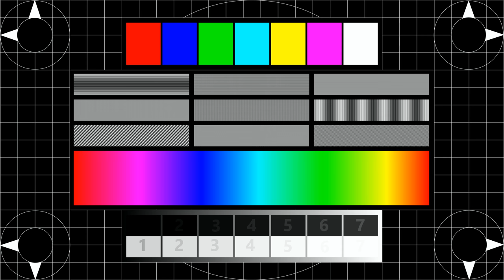Fantasy Test Card#33 - Hang For Days UHD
01 Hang For Days - Silent Partner  0:04
02 Paintball Theme - Bird Creek  2:31
03 Walking In The Park - Jason Shaw  4:24
04 Move Ya - Max Surla/Media Right Productions  7:13
05 Floaters - Jimmy Fontanez/Media Right Productions  10:15
06 Megaton Drop - Jason Shaw  12:06
07 In The Quarter - John Deley  16:27
08 Deep Space - Jason Shaw  18:00
09 Lines - Topher Mohr and Alex Elna  23:09
10 Straight Weather - Silent Partner  26:34
11 Upstairs With Cat - Diamond Ortiz  28:15
12 Road To Kilcoo - Jason Shaw  31:49
13 Bounce It - Silent Partner  34:57
14 HTML - Riot  37:54
15 Seahorse - Rondo Brothers  40:24
16 Yeah Yeah Yeah - Jason Shaw  43:08
17 Merengue de Limon - Quincas Moreira  45:30
18 Fur Elise - Jason Shaw  48:21
19 Runnin' Partner - Aaron Lieberman  50:40
20 Cool Steel Breeze - Jason Shaw  52:27
21 Osaka Rain - ALBIS  55:40
22 Walking The Dog - Silent Partner  57:30